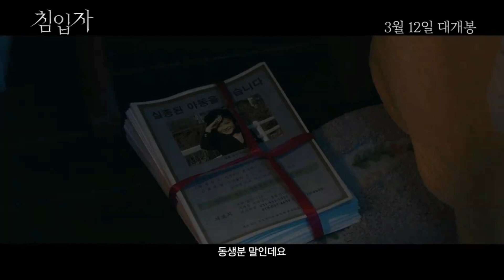침입자 예고편 [추천영화] 2020년6월1주 영화예고편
너 누구니??
이것이 영화다 This_is_the_Movie

스릴러 | 15세 | 한국
송지효, 김무열